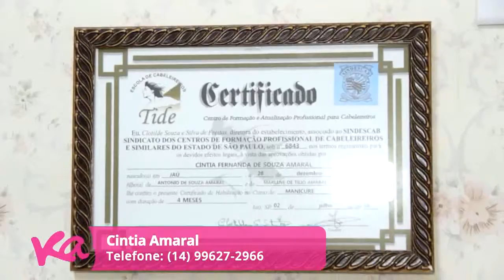14.06.17 - Cíntia Amaral Manicure